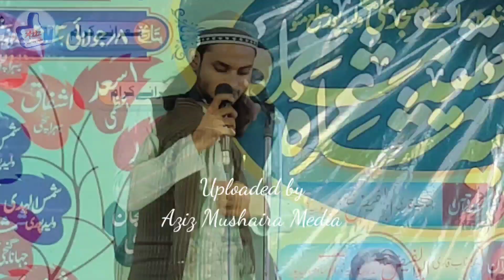Mujahidul Islam | چندہ برائے مسجدِ علیؓ Natiya Mushaira Walidpur Mau 08/07/23#mushaira#urdupoetry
Mujahidul Islam | چندہ برائے مسجدِ علیؓ Natiya Mushaira Walidpur Mau 08/07/23